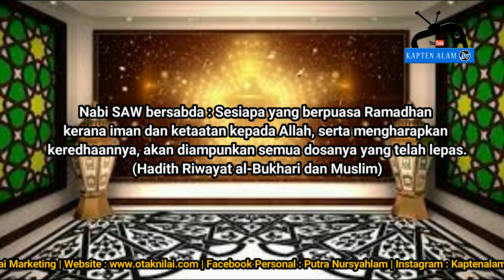Makna puasa 2020 musim korona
Makna puasa dalam keadaan pkp ini dapat kita rasakan hikmah yang besar. Allah sedang menunjukkan kebesarannya kepada sekalian alam hanya Allah sahaja tuhan yang esa.

Jom sama-sama kita semak video kali ini.